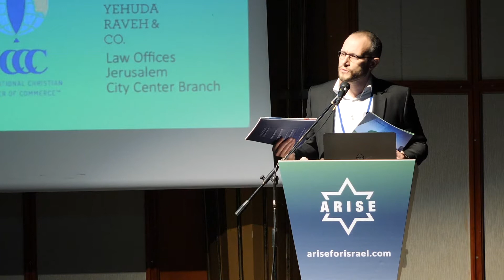Calev Myers :: Kickoff at the ARISE Summit 2018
Calev Myers, President of ARISE, kicks off the 2018 ARISE Summit.